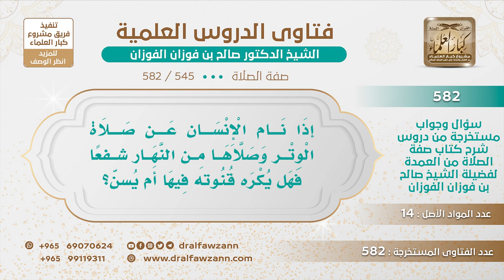[545 -582] من نام عن صلاة الوتر وصلاها من النهار شفعًا، هل يكره قنوته فيها أم يُسنّ؟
-"السؤال: إذا نام الإنسان عن صلاة الوتر وصلاها من النهار شفعًا فهل يكره قنوته فيها أم يُسنّ؟
الجَوَابُ: نعم خلاف السُّنة الرسول ما قنت فيها، قضى الوتر وشفعه ولم يقنت فيه في النهار، القنوت ليس من الوتر، القنوت ليس من الوتر، إنما هو دعاء في الوتر سُنّة من سنن الوتر، فلا يأت به إذا قضاها في النهار.
للاشتراك في قناة الشيخ صالح الفوزان
سؤال وجواب من شرح صفة الصلاة ( 582 ) مقطع

للاستفسار والإقتراحات والدعم
رئيس الفريق
لمشروع كبار العلماء